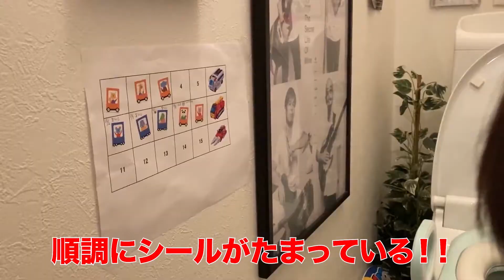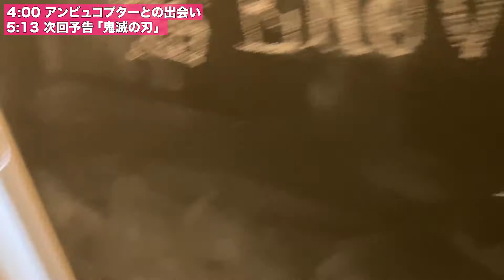【Amazon】ドッキリ後編！遂に出会えた,Amazon Prime,The favorite toy which I was able to come across at last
【後編】なんと１日に荷物が２回届いて、大好きなアンビュコプターが遂に到着（＾ｐ＾）
The favorite toy which I was able to come across at last

 ●4:00 アンビュコプターとの出会い
●5:13  次回予告「鬼滅の刃」kimetsunoyaiba

🌸【前編】【3才児が大号泣】またAmazonの荷物が僕のじゃない！もういいかげんにしてよ！ごめんなさい！A 3 years old child weeps bitterly very much

🌸【ドッキリ】Amazonの荷物が僕のじゃない...すごく癒されるドッキリ【感動】【ドキュメント】

🌸【3歳トイレトレーニング】オムツをとるぞ！おもちゃでいきなり大成功 【脱オムツ】Diaper graduation Restroom training method

 🌸【ルームツアー】【DIY】子供部屋へを一挙大公開！見せる収納！DIYの手作り部屋！和風部屋がおもちゃ部屋に！